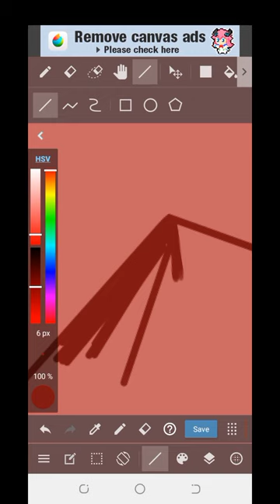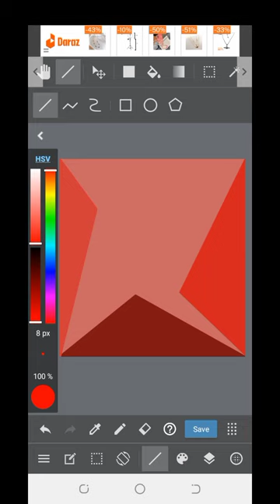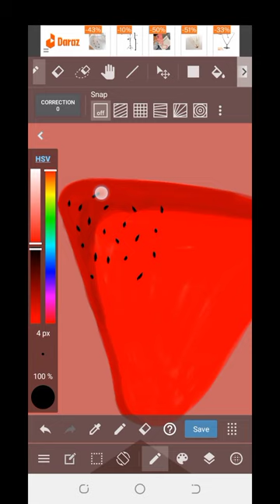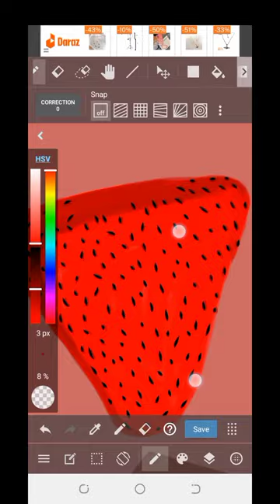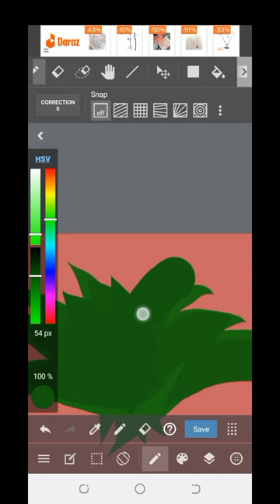STRAWBERRY || Digital Art || MediBang Paint || My Desktop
This video is about digital art. Drawing "strawberry" on MediBang paint.